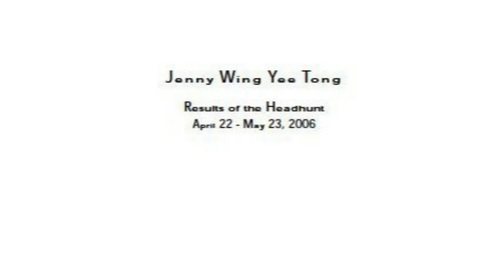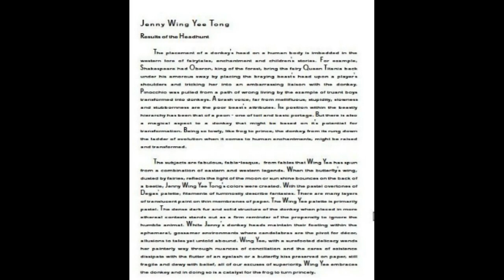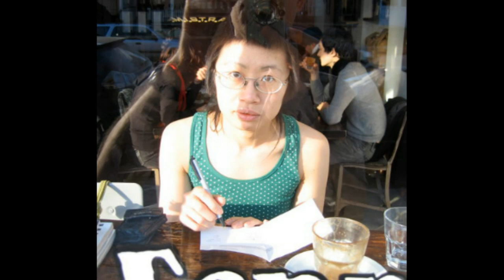Jenny Wing Yee Tong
Wing Yee Tong (Jenny Wing Yee Tong) Живи у Saskatoon, Saskatchewan.